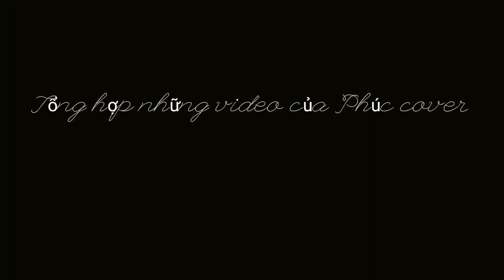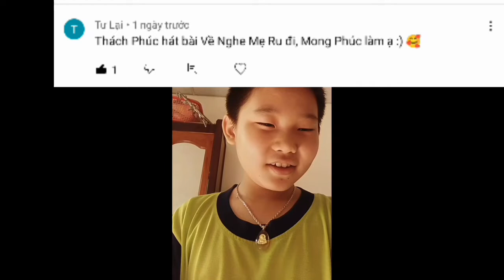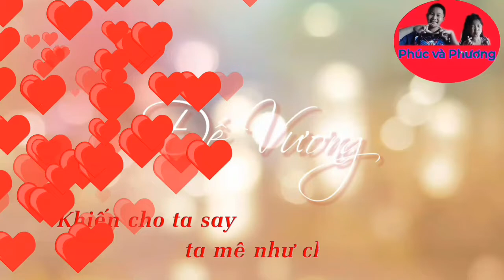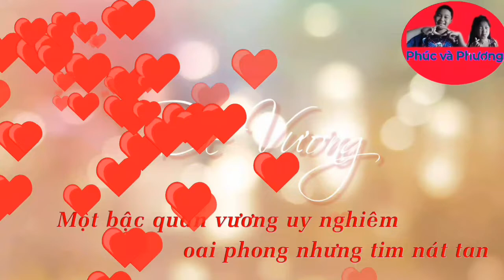Tổng hợp những video của Nguyễn Hữu Phúc Cover Năm 2022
+0:00 Phần giới thiệu
+0:21 Độ Ta Không Độ Nàng / Thiên An / Phúc cover
+4:04 Luật Trời Phi Nhung Phúc Cover ❤️
+9:40 Nỗi Buồn Chim Sáo Phi Nhung Phúc cover ❤
+14:19 Chiều Qua Phà Hậu Giang / Phi Nhung / Phúc cover ❤️
+18:53 Tổng hợp Phúc trả lời câu hỏi của các bạn F.A.N
+22:48 Bậu Ơi Đừng Khóc I Phi Nhung I Phúc cover
+27:18 Đế Vương I ĐÌNH DŨNG x Dunghoangpham I Phúc Cover
+31:23 KIẾP SAU NGUYỆN LÀM MỘT ĐOÁ SEN I PHI NHUNG I PHÚC COVER
+36:38 CÁT BỤI CUỘC ĐỜI I PHI NHUNG I PHÚC COVER
+ 42:12 Kết thúc
✔ Xin chào mọi người, là Phúc và Phương đâyyyyyyyyyyyyyyyyyyyy!❤️❤️❤️
⨳ Theo dõi Phúc và Phương tại👆:                                                                             Youtube
© Copyright by Phuc va Phuong⚠ Do not Reup ⚠
HÃY VƯƠN LÊN ĐỂ VƯỢT QUA DỊCH BỆNH NHÉ❤️❤️❤️❤️
Đây là một video Tổng hợp nha ❤️❤️❤️❤️❤️🥰